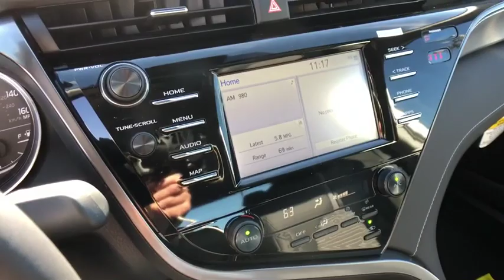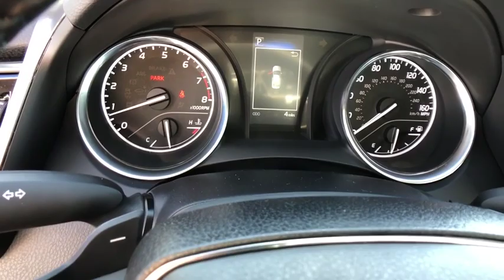2019 Toyota Camry Claremont, West Covina, Diamondbar, Rowland Heights, Hacienda Heights, La Puente,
Celestial Silver Metallic  2019 Toyota Camry available in City of Industry, California at Puente Hills Toyota. Servicing the Claremont, West Covina, Diamondbar, Rowland Heights, Hacienda Heights, La Puente, CA area.